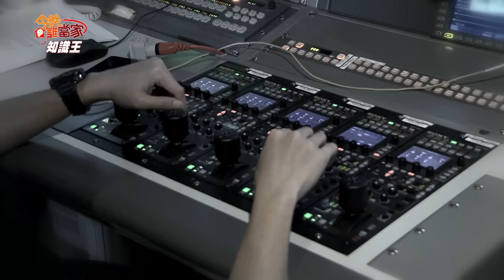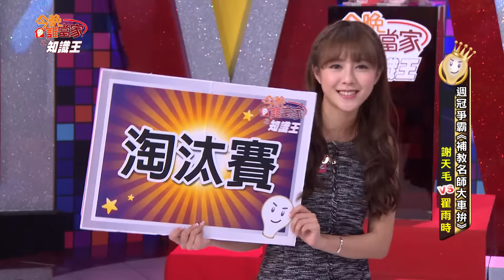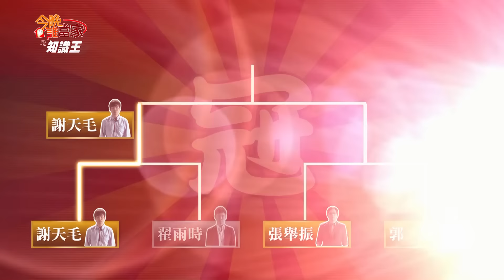[官方HD]20151112今晚誰當家之知識王第551集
來賓:翟雨時、謝天毛、郭縱、張舉振